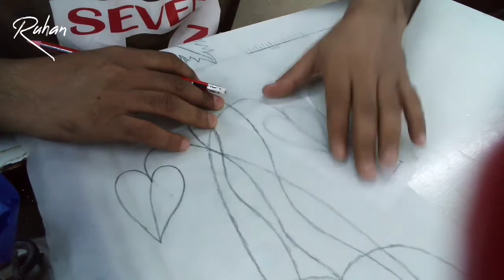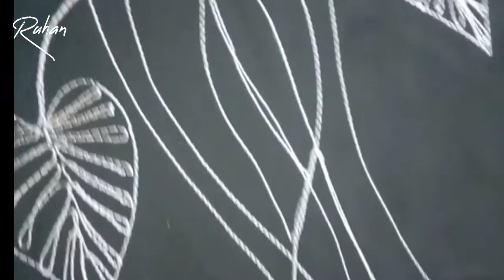my first vlog hard work, how to bhe first vlog design, How do you make your first vlog on?2022#vlog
How do you make your first vlog on YouTube?
How do you start your first vlog?
How do you become a YouTube vlogger?
What is the best content for first vlog?
What are the 6 types of vlog?
What is a good vlog name?
How do I pick my YouTube name?
How can I earn through YouTube?
Can I change my YouTube channel name?
New designsEmbroidered?
Latest design? SEO for Embroidery Shops
Ready to start ranking on search engines? Click on the button below to generate a free SEO report and insight into your top 3 competitors online. Embodery work shop, embroidery shop online,

Design work, Embodery work
Havi work, ari design
Paper design, hard work design,